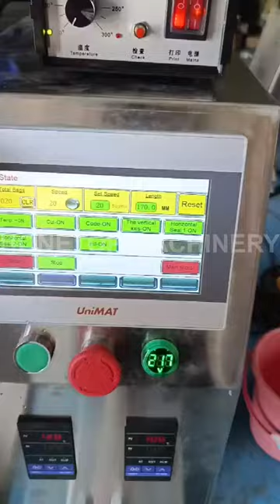Bottle shaped liquid sachet packing machine ship to Ghana, Africa